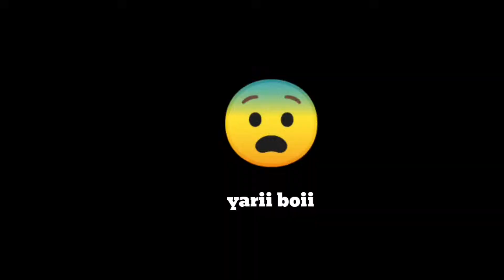Sinalba ng Tire Sealant gulong ko boii😌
muntik pa magkaaberya sa ride 😬 buti kinaya pa ng tire sealant